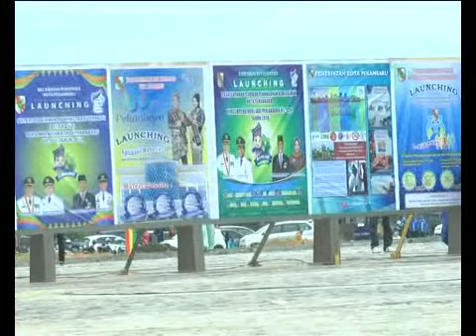HARI JADI PEKANBARU, SYAHRIL SEMARAK MESKI SEDERHANA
Dalam Rangka Memperingatan Hari Jadi Pekanbaru ke-235 Tahun 2019, Pemko Pekanbaru berencana melaksanakan sejumlah kegiatan termasuk Lomba Dragon Boat di tepian Sungai Siak. Dewan mengingatkan, meski hanya akan dirayakan secara sederhana namun tetap semarak.